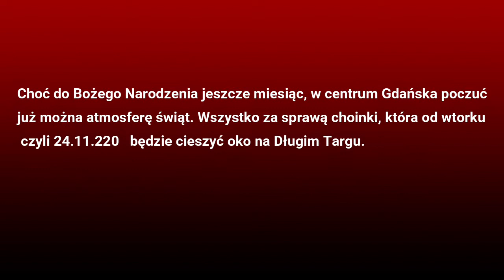W Gdańsku już święta. Na Długim Targu stanęła choinka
Pozdrawiam